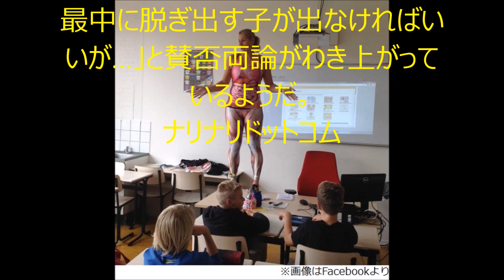授業中脱いじゃった www